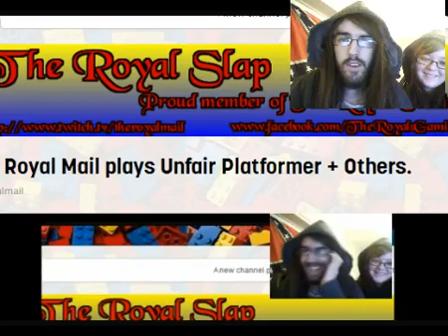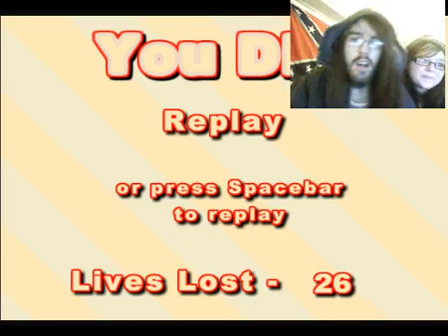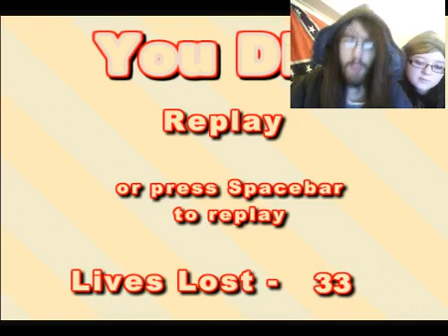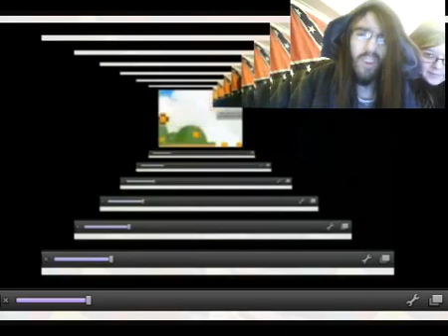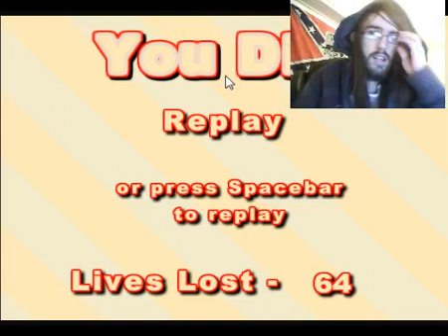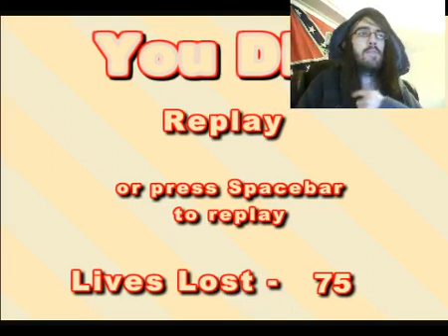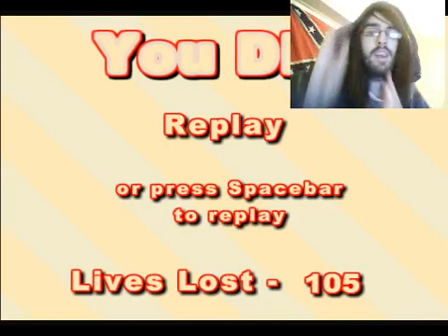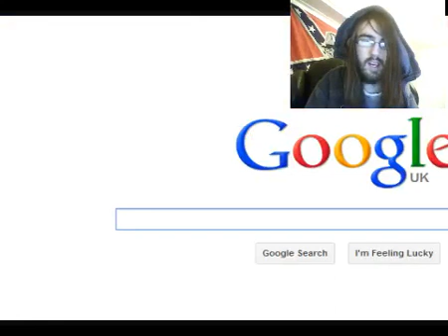The Royal Mail plays some Unfair Platformer, W/The Royal Wench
TROOOOOOOLLLL!